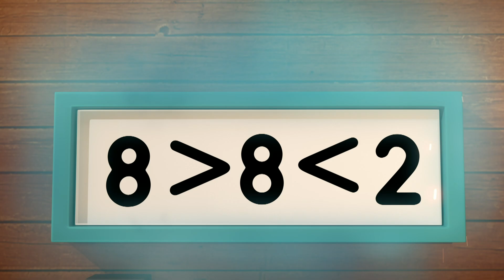Numberblocks - Level Up | Learn to Count | Learning Blocks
Level up with numbers one to five in this video!